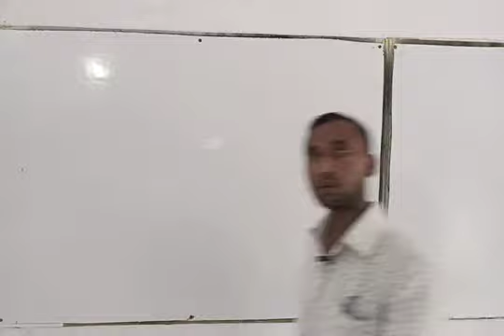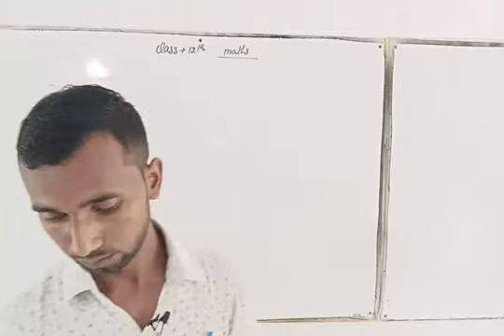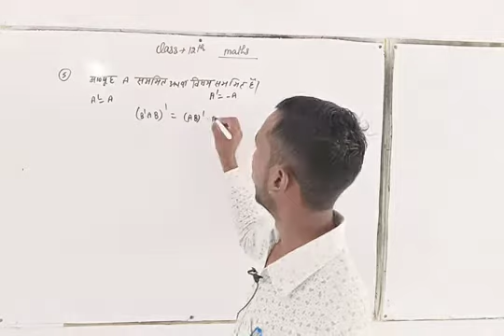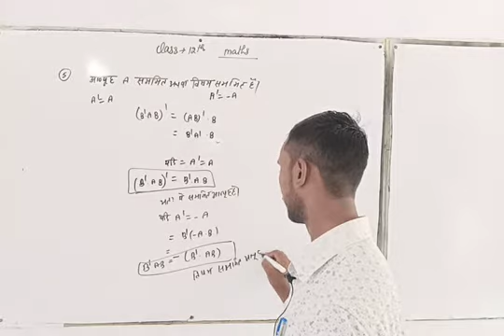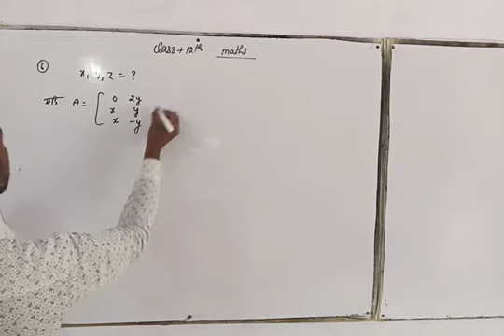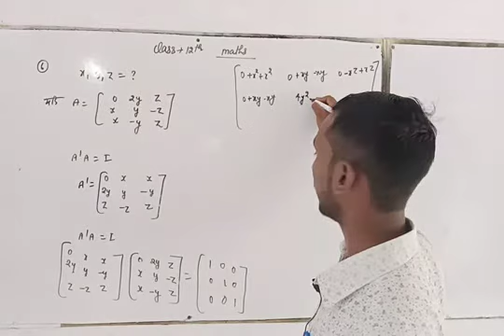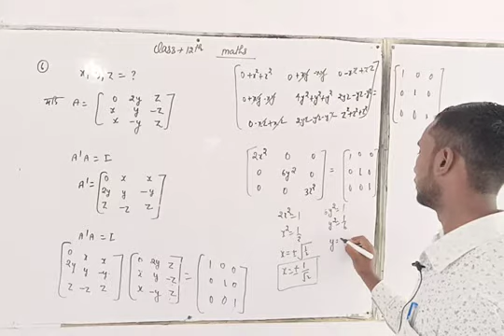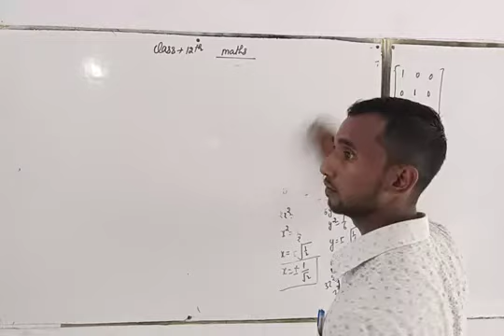Class 12 Math By Musheem Sir